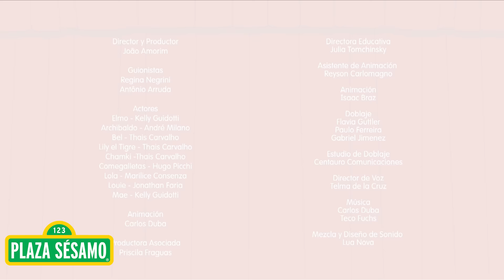Plaza Sésamo: 30 minutos para aprender, ¡Tú decides!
Juega y aprende con Elmo y sus amigos de la Plaza, elige la opción correcta para salvar cada situación con Archibaldo, no importa si ganas o pierdes, lo importante es siempre aprender y salir con algo nuevo

Visita nuestro sitio oficial para ver más videos y disfrutar de divertidos juegos

Únete a nosotros en Facebook para conocer lo más reciente y mucho más

Plaza Sésamo es una producción de Sesame Workshop, una organización educativa sin ánimo de lucro.  Además de Sésamo en América Latina y Sesame Street en los Estados Unidos, Sesame Workshop desarrolla numerosas coproducciones con socios locales vistas en más de 150 países y otros aclamados programas que ayudan a cerrar las brechas educativas incluyendo The Electric Company y Pinky Dinky Doo. Además de la televisión, Sesame Workshop produce contenidos para múltiples plataformas  sobre una amplia gama de temas, incluyendo la alfabetización, la salud, el desarrollo socio-emocional y el respeto y la comprensión mutua de niños y niñas.